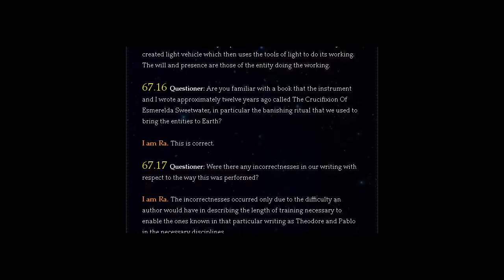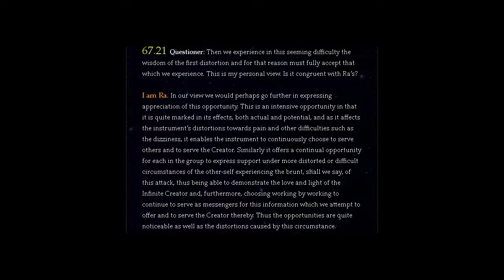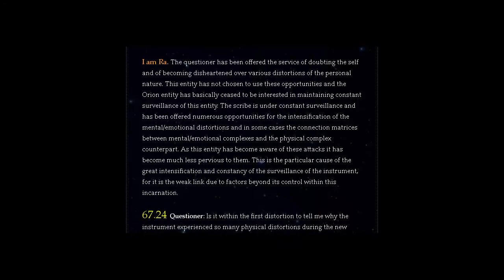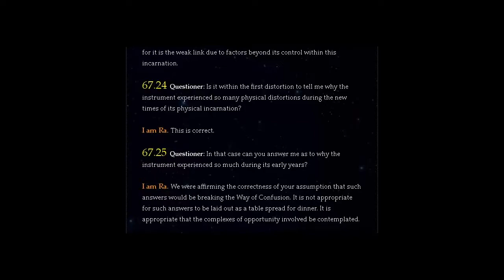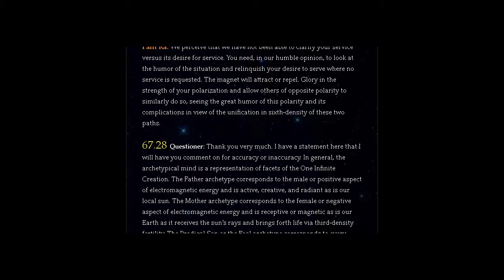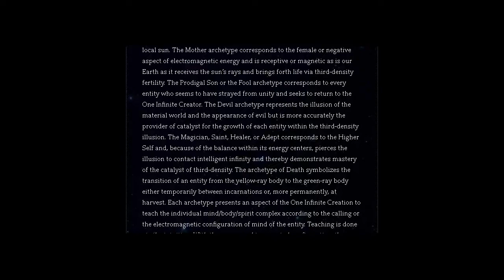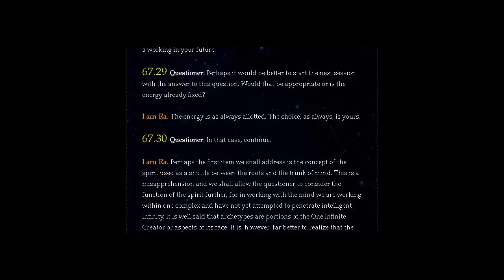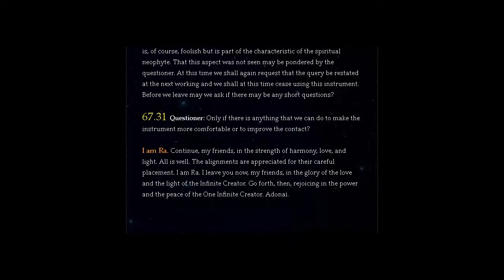THE LAW OF ONE | SESSION 67 PART TWO